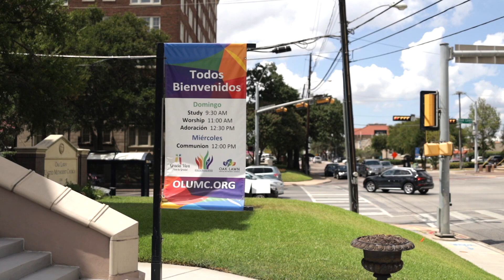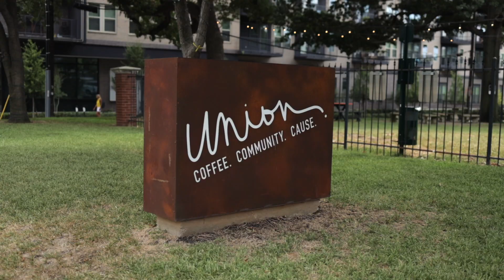Billie Jean Baker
BJ Baker received the Harry Denman Award for Evangelism at the North Texas Annual Conference on 9/18/2020. She was the main motivator for the development of our Overnight Warming Shelter ministry and her story is told beautifully in this video, shot and produced by Lizbet Palmer. BJ is a wonderful example of how we LetLoveContinue in our community. We love her for that!